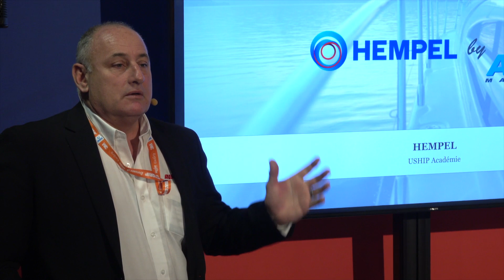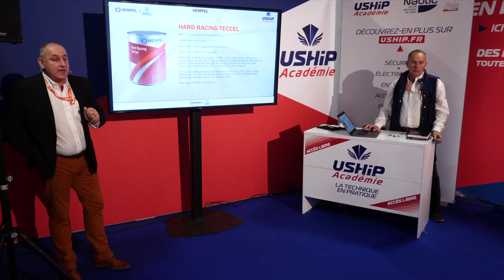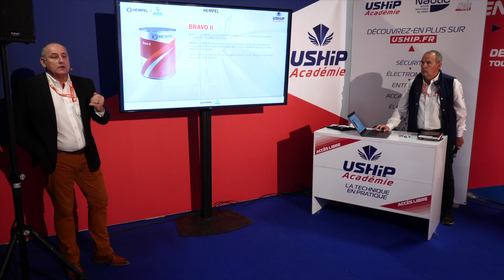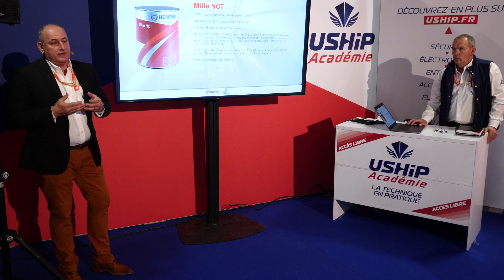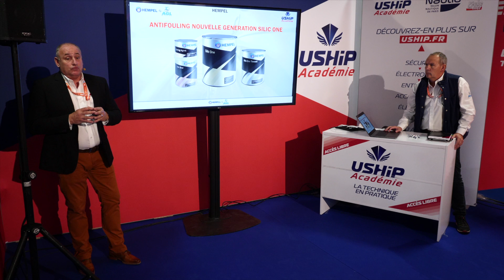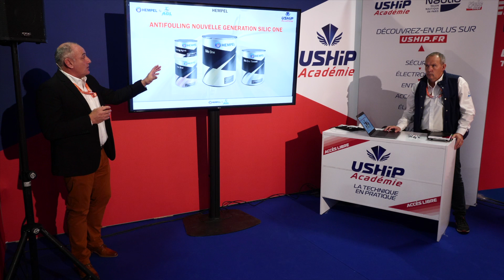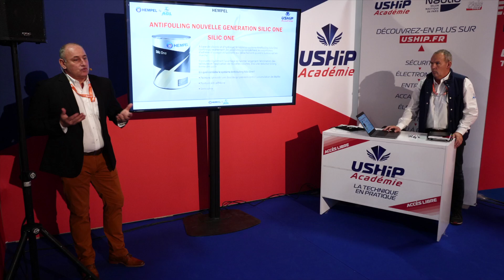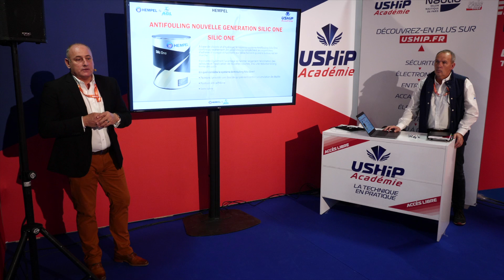Choisir et appliquer son antifouling - Hempel | Académie USHIP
⭐ Et suivez-nous ⭐

USHIP est un réseau de magasins d'accastillage pour les voiliers, bateaux à moteur et les loisirs nautiques. USHIP propose une sélection de plus de 10 000 accessoires, matériel et équipement pour votre bateau. Retrouvez sur notre chaîne les tests produits et la présentation des nouveautés pour vous aider dans vos choix!